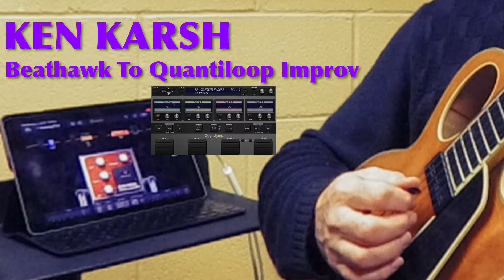Ken Karsh - Beathawk To Quantiloop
I am really loving doing videos “in transit.” It’s so good to be able to do this in different locations. This particular video was done by first making music in the app Beathawk and then importing them into Quantiloop Pro. This free Improv is the result!